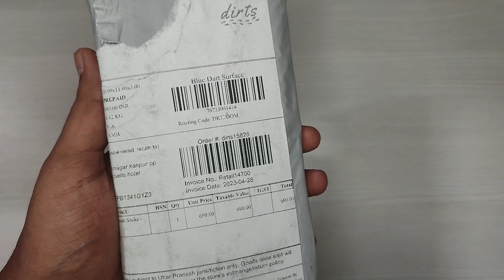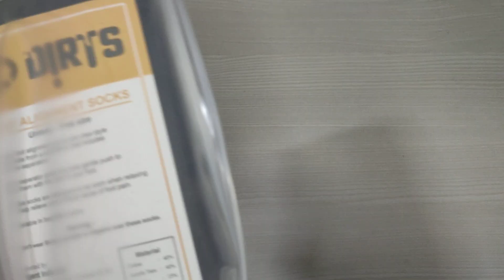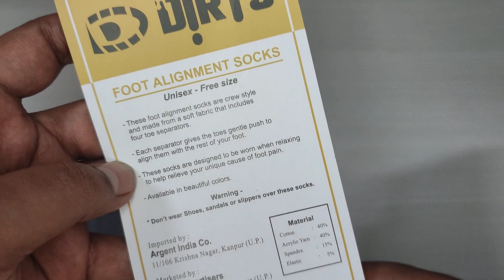Dirts Foot Alignment Socks Unboxing| Dirts Foot Alignment Socks Product Quality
Product review Video Link - will be uploaded soon

Product review and my personal Opinion video will be uploaded in 1-2 weeks
I will use this product and I will give you my opinion whether it is beneficial for me or not